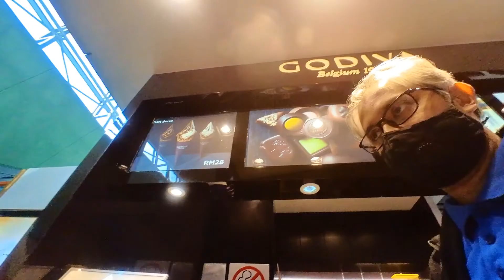Perjalanan bermula | Pengalaman Standby Ticket... Sangat-sangat osem..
Pengalaman pertama bila guna standby tiket... menarik sgt sgt menarik...

Bila mana seat x cukup maka terpaksa pecah 2.. 1st group gerak dulu paper roger... tinggalkan kita 2nd group... Alhamdullilah 1st group selamat sampai...

Maka bermulalah episode menunggu... Alhamdullilah rezeki kami baik bila dpt flight jam 355pm... seronok ya amat.. tp biasalah yg baik tak kan dtg bergolek... sedap sedap duk, tali pinggang pun dah pakai... tunggu punya tunggu kapal terbang tak nak terbang.. rupanya ada problem dgn gps. Kami kene turun balik dan tunggu kat balai berlepas... pengalaman sungguh... flight kene reschedule...

Alhamdullilah jam 6.30pm kami masuk balik.. tepat jam 7.00pm kami berlepas... smpi destinasi jam 8.05pm dan 1st group td dah tunggu dgn kete... hampit 12 jam kami santai santai lepak lepak kat klia 🤣🤣🤣

Tq lah cuah Farahida Nawang bersusah payah tunggu kami...